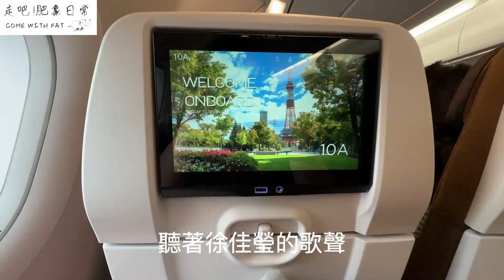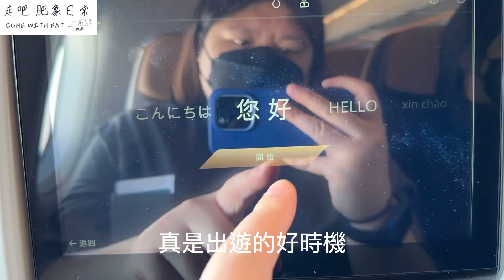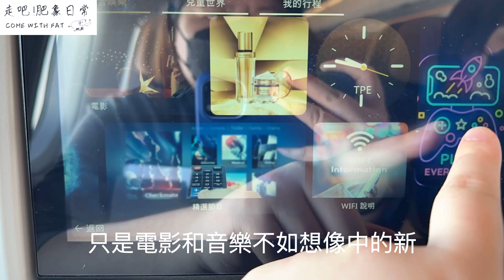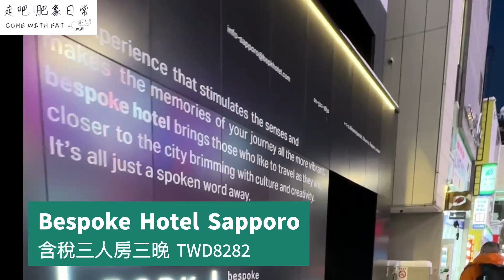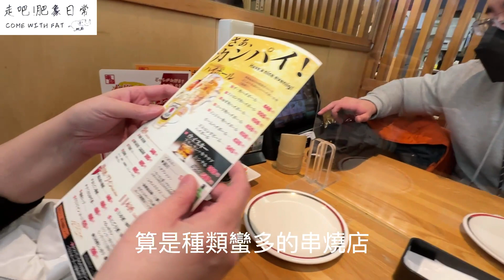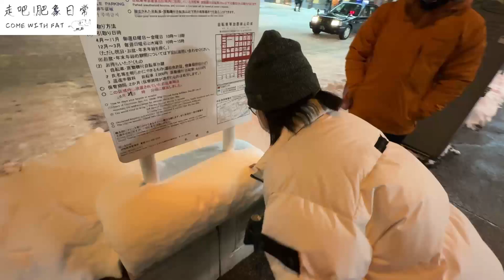【帶著花媽去旅行 EP.01】-睽違1070天出國啦！北海道自由行Part1 (Travel vlog with mom-Hokkaido Tour Part1)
For English Subtitle, please turn on CC.

睽違1070天，阿象與阿肥終於帶著花媽出國啦～
這次到了日本北海道回味出國的滋味，
有好多新的體驗，
第一次在國外過年，
第一次在雪地玩雪，
第一次看到北極熊.

這麼好吃好玩的北海道，
讓人想一去再去！

話不多說，
快跟著肥象一起遊北海道吧！～

粉絲專頁：走吧x肥象日常